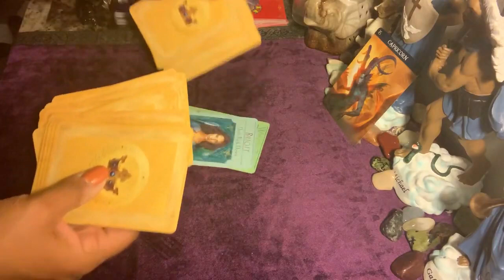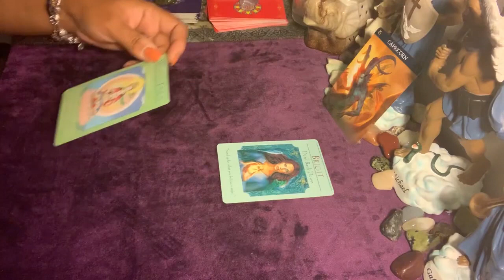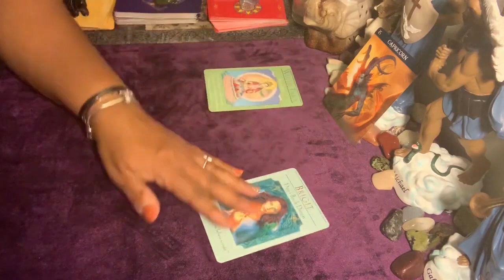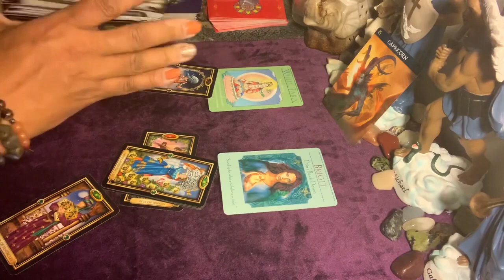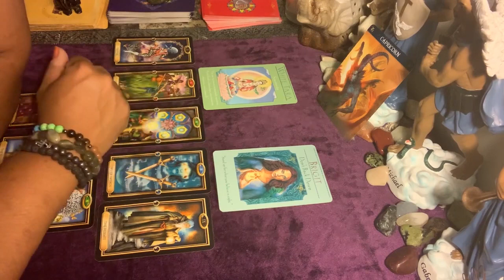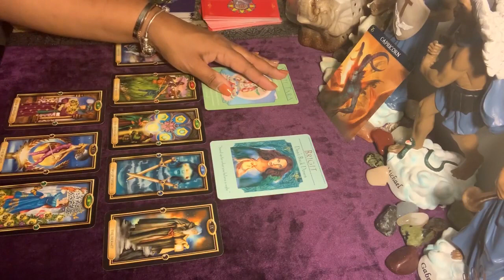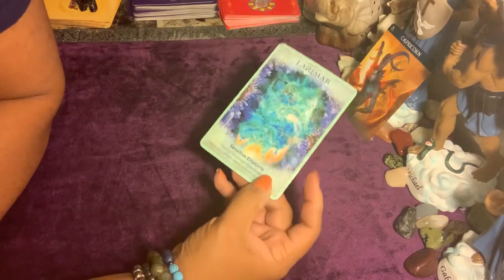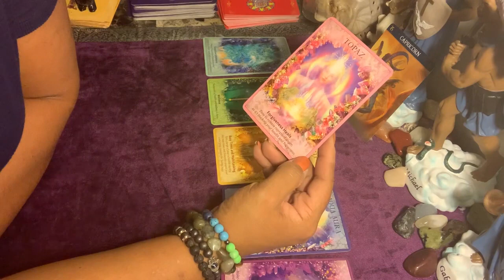Capricorn ♑ Love 💖February 9-15 - Speak Up and Assertive